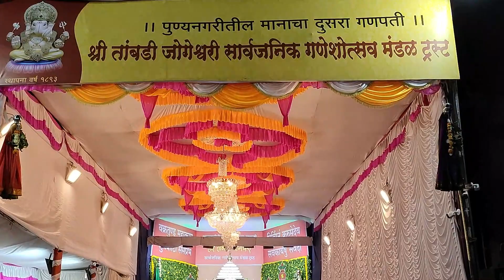Part1- Darshan of 5 Manache Ganpati Pandals of Pune | गणेश चतुर्थी की कथा क्यों मनाते है ?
Ganesh Chaturthi

Part 1 -Query Solve
1) Story of Ganesh Chaturthi.
2) Why we celebrate Ganesh Chaturthi
3) Reason for celebrating 10 days.
4) Shri Bal Ganga Dhar Tilak role on Ganesh Chaturthi
5) When public pandal has started.

5 Manacha Ganpati Pandal Darshan
1) Shri Kasba Ganpati Sarvajanik Ganeshotsav Mandal
Established in 1893, this idol holds the status of presiding deity among all Ganesh Mandals in Pune.
The Kasba Ganpati is the first one to be immersed and is fittingly called the “Manacha Pahila Ganpati” or the most revered Ganpati

Where: 159, Kasba Peth, Pune

2. Tambdi Jogeshwari Ganpati
This is one of the Ganpati’s started by Lokmanya Tilak in 1893. तांबड़ी जोगेश्वरी गणपति की मूर्ति का सिर किससे मिलता जुलता है?
एक अफ्रीकी हाथी। यह मूर्ति स्थापना के बाद से वैसी ही बनी हुई है और 4 पीढ़ियों से एक ही परिवार द्वारा बनाई गई है।
तांबड़ी जोगेश्वरी गणपति को 'पुणे के ग्रामदेवता' के रूप में जाना जाता है। (Protector of Pune).
Where: 33 (A) Budhwar Peth, Pune

3. Guruji Talim Ganpati
इस मंडल का 1887 में एक हिंदू और एक मुस्लिम परिवार द्वारा शुरू किए जाने का एक अनूठा इतिहास है।
गुरुजी तालीम गणपति को पुणे का सबसे पुराना मंडल कहा जाता है, जो लोकमान्य तिलक द्वारा गणपति उत्सव को पुनर्जीवित करने से पहले ही शुरू हो गया था।
यह मंडल शुरू से ही सांप्रदायिक सद्भाव फैलाने में महत्वपूर्ण भूमिका निभाता है। विसर्जन जुलूस में इसे तीसरी वरीयता दी जाती है.
Where: Ganpati Chowk, Laxmi Road, Pune

4. Tulshibaug Ganpati
तुलसीबाग गणपति पुणे की सबसे बड़ी गणपति मूर्ति है और इसकी ऊंचाई 15 फीट है।
मंडल तुलसी बाग बाजार की उन महिलाओं को सम्मान देता है जो उसके बाजार में राजस्व revenu लाने में मदद करती हैं।
तुलसीबाग गणपति की हर साल एक अनूठी थीम होती है लेकिन वे भव्य होने पर ज्यादा खर्च नहीं करते हैं। दान का एक अच्छा हिस्सा विभिन्न सामाजिक कार्यों के लिए जाता है।
Where: Tulshibaug, Budhwar Peth, Pune

5. Kesari Wada Ganpati
इस पंडाल की स्थापना 1893 में लोकमान्य तिलक ने की थी। इसे पुणे में पांचवें सबसे सम्मानित गणपति होने का सौभाग्य प्राप्त है।
यह पंडाल बच्चों और अन्य भक्तों के लिए अपनी सामाजिक और सांस्कृतिक गतिविधियों के लिए स्थानीय लोगों के बीच प्रसिद्ध है।
Where: 250, Budhvar Peth, Shivaji Road, Pune